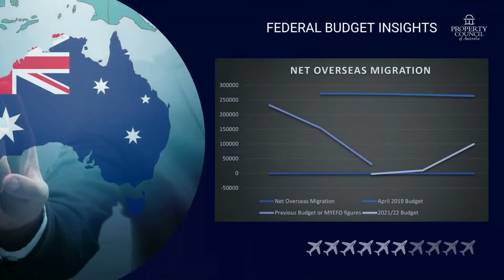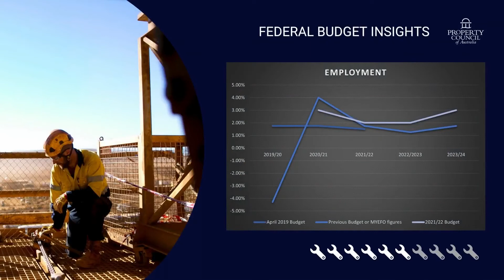Post Budget analysis from Ken Morrison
Josh Frydenberg's 2021/22 Budget seeks to keep the economy going on its recovery from the pandemic. We are expected to see nominal GDP hit 3.5% after an extraordinary 3.75% estimate for this year.